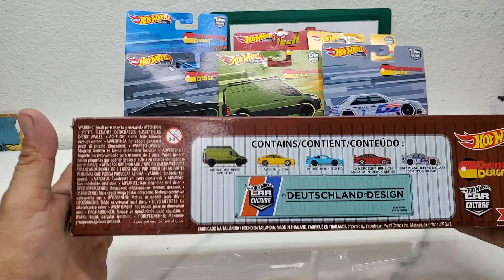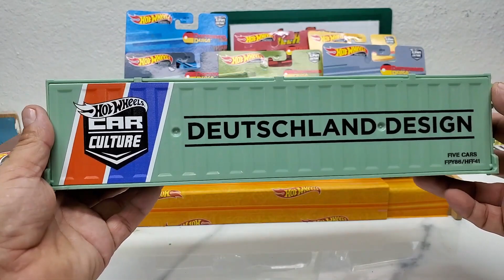La serie Alemana de Hot Wheels que te dejará sin palabras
Amigos aquí les traigo esta serie Alemana de Hot Wheels , está increíble. Dejame saber en los comentarios ¿Que te pareció esta serie? ¿La comprarias?